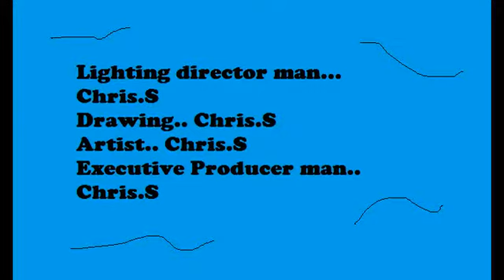Igor the Penguin V2 E3: Igor's Nightmare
Here is the next cartoon of Igor the penguin and this time he has a strange dream place inside Elroys Igloo. Find out and Enjoy!